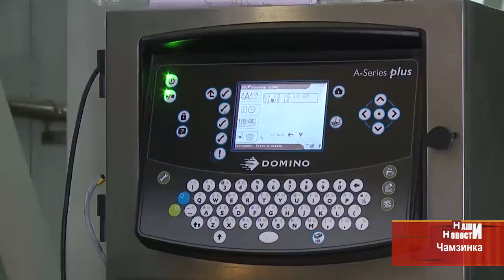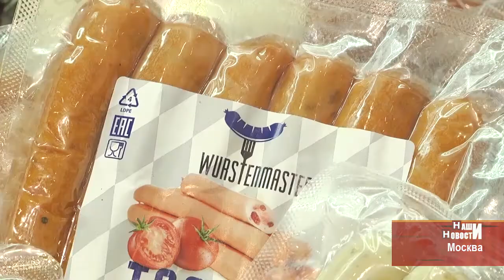Мордовская - агрогруппа «Хорошее дело» завоевала три награды выставки «Золотая осень»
О том, какие товары крупнейшего в республике производителя мяса удостоились высшей оценки жюри - в репортаже «Наших Новостей».